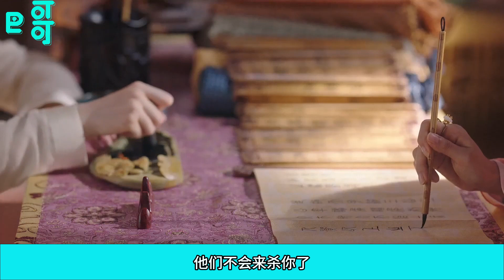长相思2大结局番外之相柳重生追爱30集 小夭心里一阵无语，也是，都怪自己催典礼催的着急，又刻意安排了很多事，才让五神山的守卫变松。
高举夭柳大旗！ 要给宝宝蛇完整的一生。 在战场上活着的最后一秒，他已变成九头妖怪的模样。也好，让世人看清相柳到底有没有九张真容，八十一个样貌。下一秒，他睁开眼睛看到对面的人。这一次，他不要这个结局。